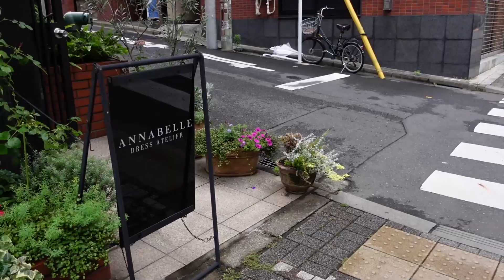【買い物】花保さんとアナベルにドレス買いに行った話（お店の雰囲気＆フルート奏者のガチドレス選び）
アナベルさんありがとうございました！！！
美しいドレスいっぱいで目の保養でした☆
また買いに行きまーす♪

通販もできます↓
ANNABELLE DRESS ATELIER【アナベル ドレスアトリエ】

↑Twitter・Instagram・Goods・TikTokはこちらから

紅蓮華・竈門炭次郎のうた・白日・ILOVE..・D.D・ImitationRain他、、
inC・inB♭・inE♭のご用意があります☆

●1stアルバム発売中！！
「Fantaisie」クラシックの名曲を６曲収録！
アマゾンやタワーレコードなどでお買い求めいただけます☆

かなりたくさんのリクエストをいただいていますので、すぐには吹けませんし全部はできませんのでご了承ください(;´･ω･)
また、吹奏楽の曲は楽譜がないのでリクエストいただいても吹けません。

◆使用楽器
・フルート→YAMAHA894H（総銀・リッププレートのみ14ｋ）
・フルート→三響（木管）
・アルトフルート→三響
・バスフルート→PearlFlute
・ピッコロ→J.G.ハンミッヒ

◆後ろのぼやっとした白いの
白柴シロ（通常サイズの約2倍の巨大柴です）